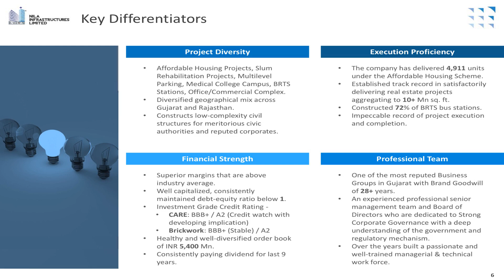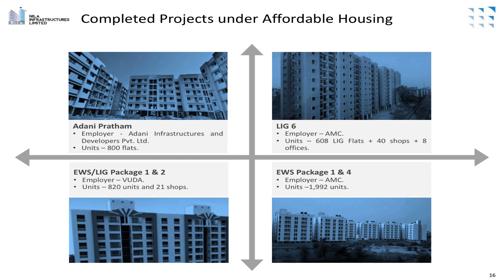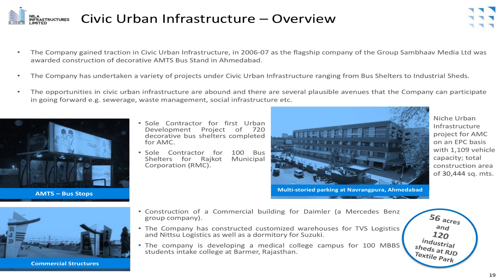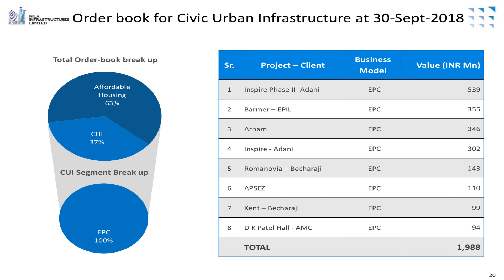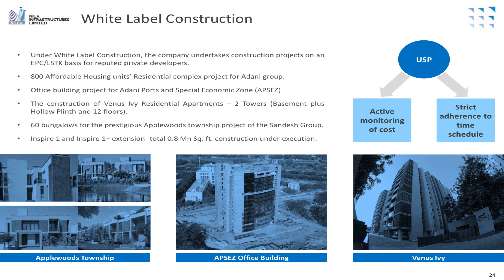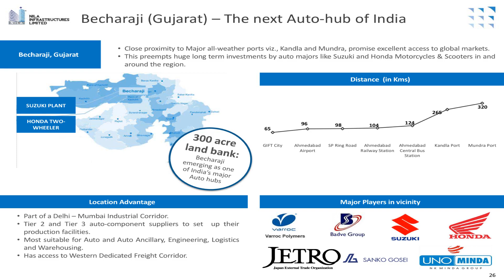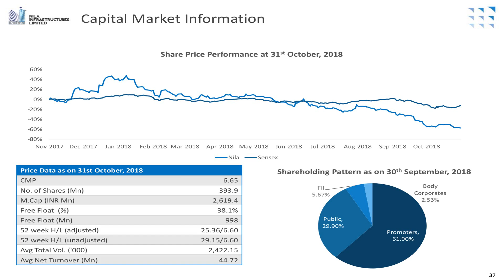NILA INFRASTRUCTURES LTD Investor Presentation for Sept 2018 results revised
NILA INFRASTRUCTURES LTD -Investor Presentation for Sept 2018 results - revised as published by the company